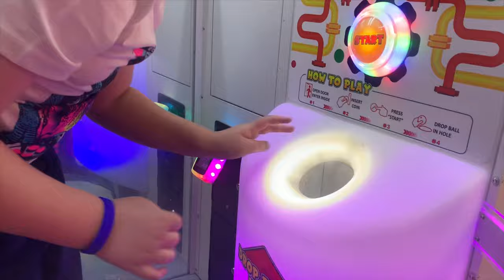Flamingo land holiday - day 1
Frankie and Aussie’s first day at Flamingo land. We started out with a long journey (and a nice break) before getting to Flamingo Land and getting to go on some of the rides. Then we met our friends Josh, Jacob and Noah, and jumped on a few more rides like the Frog Hopper, Dino Roller and Runaway Train. We headed back to our Caravan - our home for the next 5 days - and then headed out to the arcades!

4 more videos are to come, so we hope you enjoy!